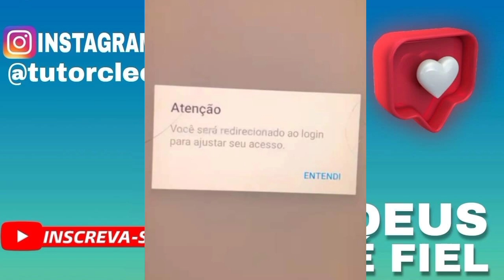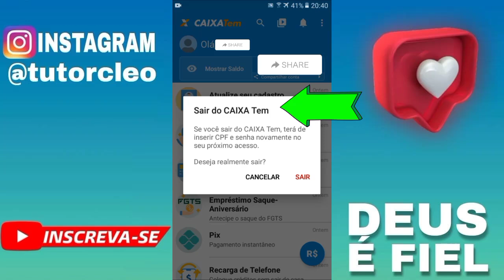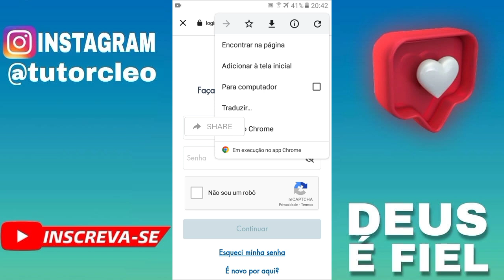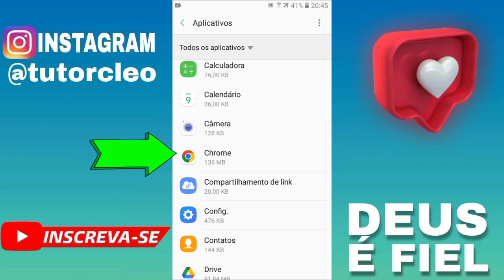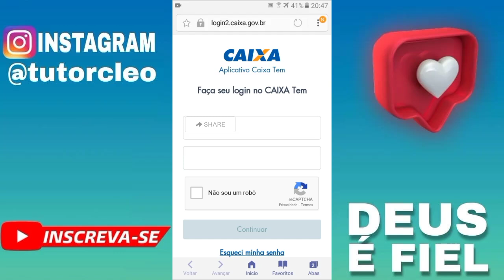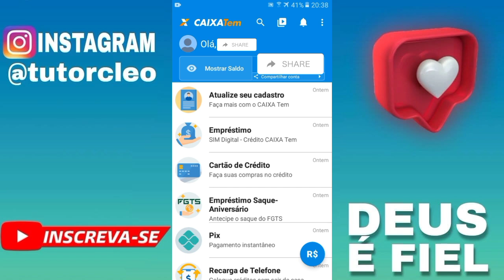RESOLVIDO 😱COMO RESOLVER PROBLEMA AO LIBERAR ACESSO DO CAIXA TEM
Como resolver problema ao resolver problema ao liberar acesso do caixa tem passo a passo!

Assista o vídeo completo para não perder nenhuma etapa do vídeo:
Como liberar o acesso do Caixa Tem passo a passo agosto 2022!

Esse vídeo vai te ensinar a liberar o acesso do Seu caixa tem com o chip. Mais se você não tem mais o Chip, acesso o link abaixo que vai te ajudar como liberar o acesso som precisar do código!

Se você ainda não atualizou seu cadastro do Caixa Tem você precisa atualizar para ter acesso a movimentação na sua conta do Caixa Tem, então vou deixar dois link abaixo de 2 método diferente para você atualizar seu cadastro!